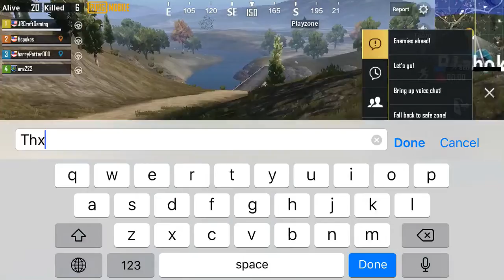PUBG Mobile- When your friend comes to save you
At least we won =D